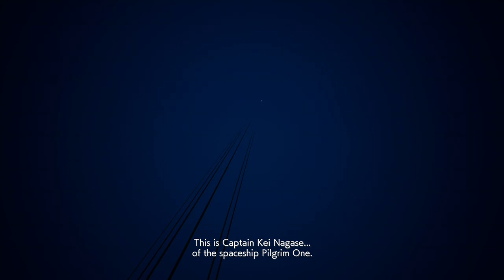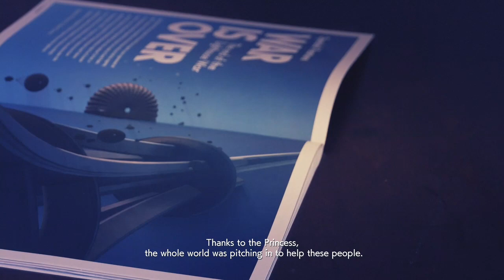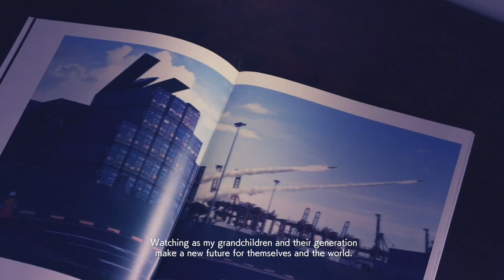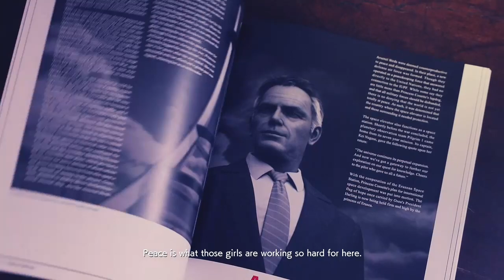Ace Combat 7 ending